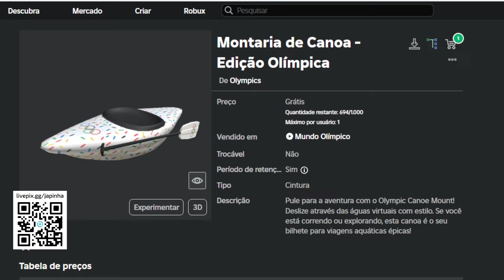Como Ganhar Montaria de Canoa - Edição Olímpica Grátis no Roblox [FREE]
Apoie este canal para obter acesso aos seguintes benefícios:
wwwwwwwwwwwwwwwwwwwwwwwwwwwwwwwwwwwwwwwwwwwwwwww